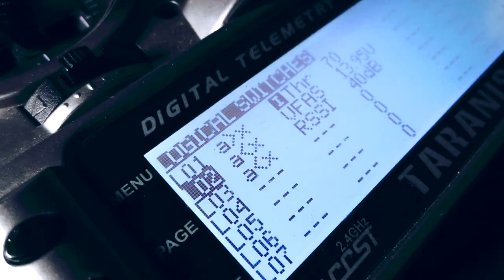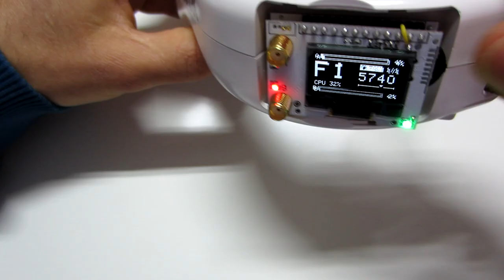Fatshark HDO - UNBOXING & REVIEW[PT]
🎁MY BEST VALENTINE GIFT🎁

Fatshark HDO

Solder - 60/40 with 2% flux

💃FreeStyle Setup💃

🎥HD Camera - Xiaomi Yi V1

🏁Racing Setup🏁

⏩Ground
FatShark HD2